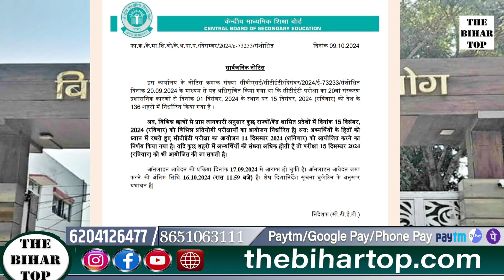BPSC 70वीं PT EXAM DATE पर ही एक और बड़े EXAM की घोषणा!इतने लाख छात्रों ने अबतक कर दिया आवेदन...